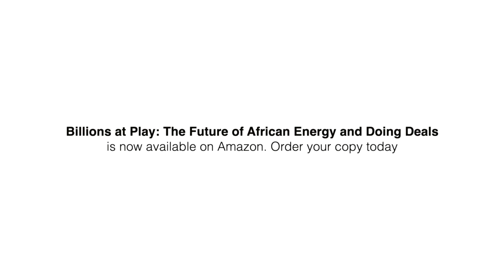Key issues that will lead the African energy sector to prosperity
Centurion Law Group CEO and African Energy Chamber Executive Chairman, NJ Ayuk on three issues key for the African energy sector's prosperity.

About the African Energy Chamber
Through building a strong network driven by common interests, the African Energy Chamber is determined to improve the landscape of the African energy sector and explore the continent’s full potential in a way where our people benefit first.